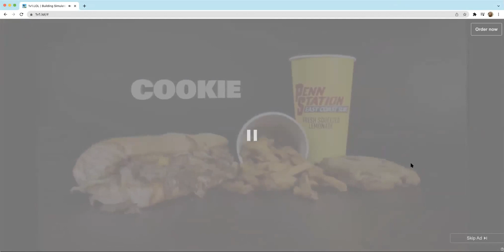We Were Trying So Hard To Beat Each Other